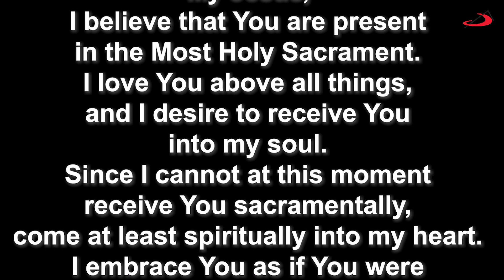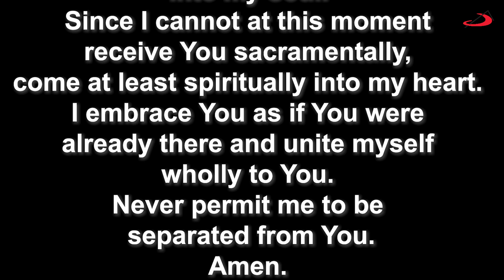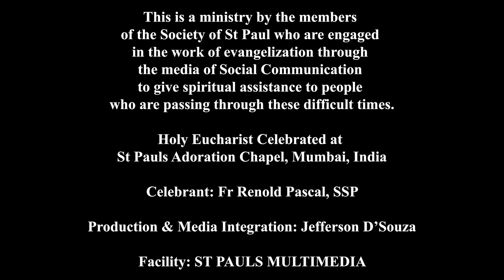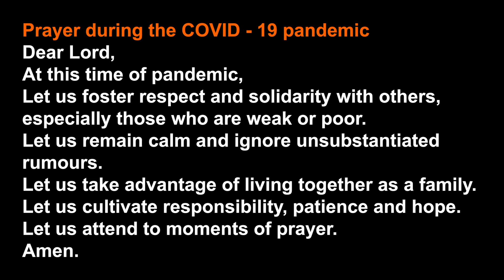EUCHARISTIC CELEBRATION | MONDAY | BL. TIMOTHY GIACCARDO | 19/10/2020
Holy Mass from SOCIETY OF ST PAUL, Mumbai.